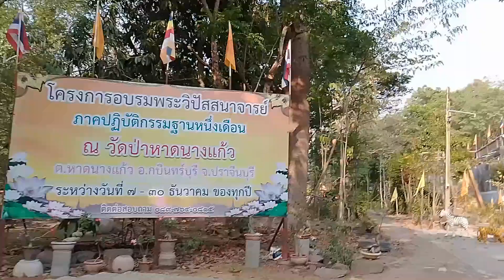กำลังเตรียมพิ้นที่สร้างศาลาปฏิบัติกรรมฐานหลังใหม่ให้เสร็จก่อนการอบรมพระวิปัสสนาจารย์รุ่นที่ 52